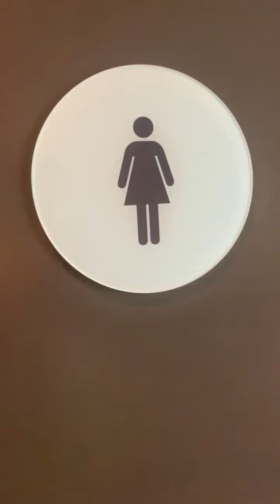California Fish Grill Women's Restroom Reshoot 5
Same place as the last video. This restroom is also amazing.

PA Cadets: 11/10